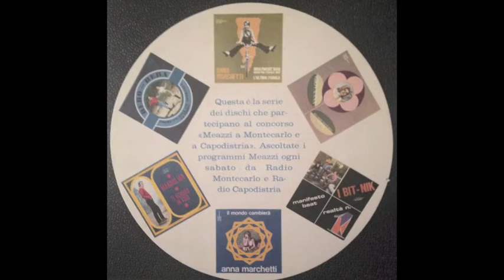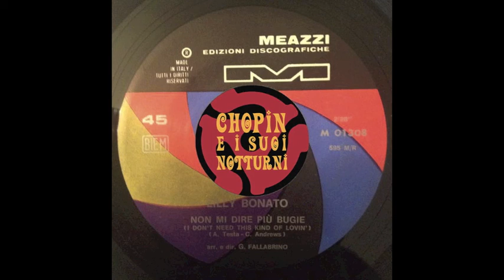Lilly Bonato - Non mi dire più bugie